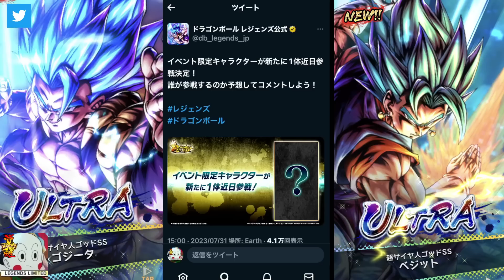レジェンズ最新情報！！超人気あのキャラがリメイク実装なるか！？【ドラゴンボールレジェンズ】【Dragon Ball Legends】